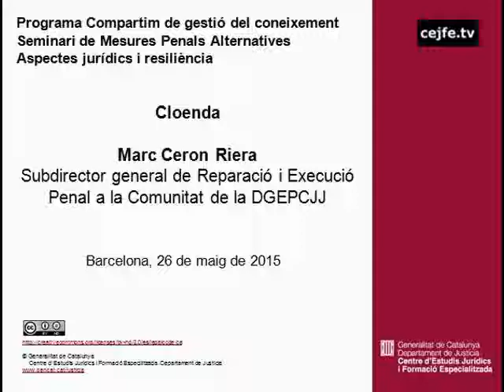Cloenda del Seminari de Mesures Penals Alternatives. Marc Ceron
Seminari de Mesures Penals Alternatives. Aspectes jurídics i resiliència.
Cloenda del seminari. Pius Fransoy i Marc Ceron